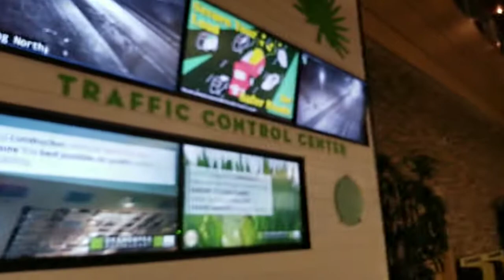My Vlog: Okahumpka Service Plaza Tour 2: No Mask Mandate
This is my vlog! This may be the same Service Plaza, but it's no mask mandate this time since the endless Pandemic is graduating a year later since mid-late March!